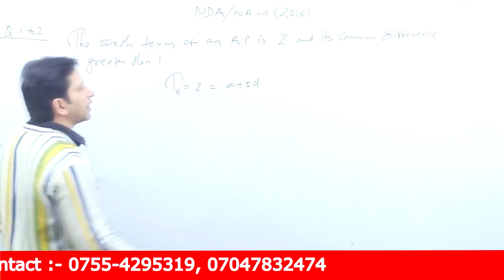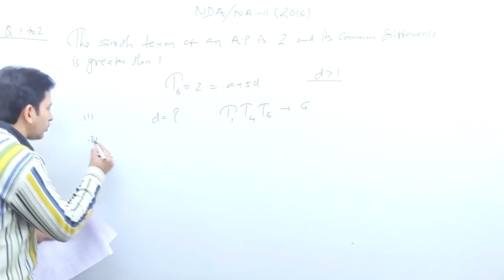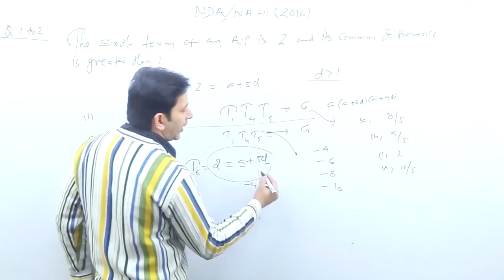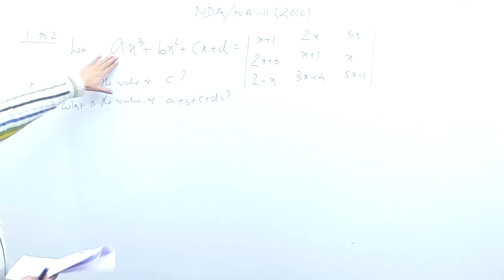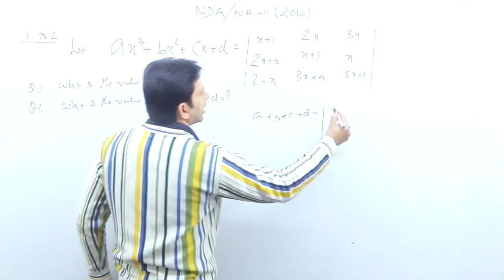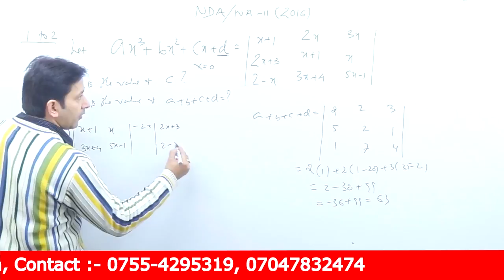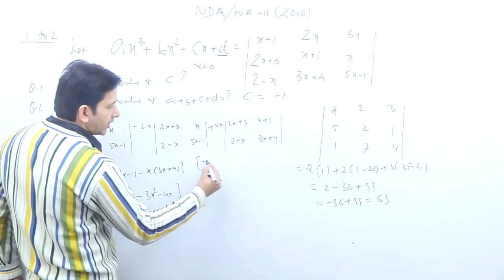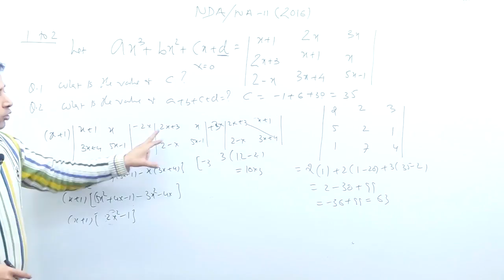NDA /NA- 2016 paper solutions | NDA Solved Papers | NDA Previous year paper Solution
NDA /NA -2-2016 complete paper Solution | NDA Solved Papers | NDA Previous year paper Solution

1. Learn from your favourite teacher
2. Dedicated Doubt sessions for each stream i.e. NDA and all other Defence exam
3. One Subscription, Unlimited Access to Live Online Classes and Videos
4. Real-time interaction with best-in-class teachers
5. You can ask doubts in live online classes
6. Limited students in each Online Class
7. Download the videos & watch offline
8. Online Mock test
9. Download study material
10. Topic wise test and cumulative test series

We also answers your quarry like what After NDA exam, after selection in nda what will happen, salary after passing nda exam, jobs after clearing nda exam, nda selection process in hindi, nda exam eligibility, What post we get after clearing NDA?, salary after NDA? What happens after clearing NDA SSB? Which job is best in NDA? Which is the highest post in NDA?